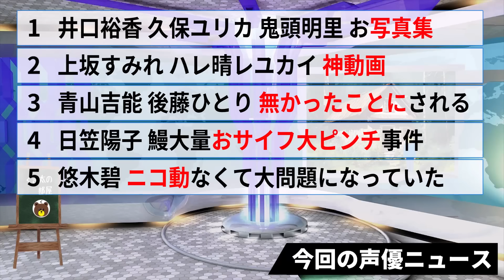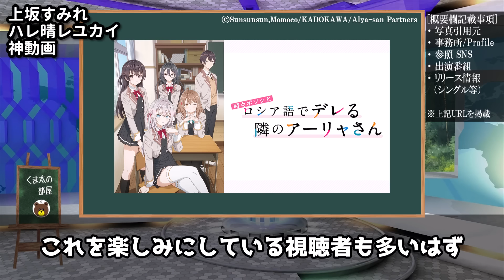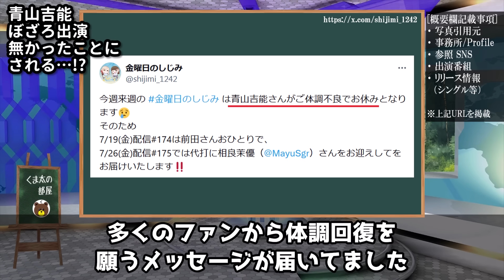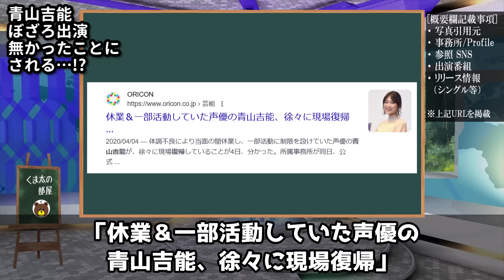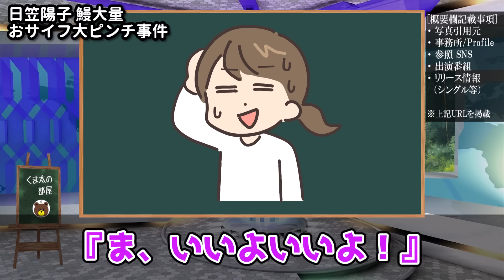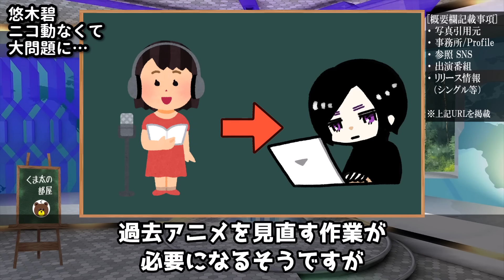【酷い】ぼっち声優 4年間の仕事が無かったことに…!？/悠木碧 ニコ動なくて仕事に支障出てた…/日笠陽子 後輩に高級うなぎを奢った結果ww【声優ニュース 2024.8 #2】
写真集、やべぇぞ!! わくわくすっぞ!!

00:00 井口裕香 久保ユリカ 鬼頭明里 写真集
02:02 上坂すみれ ハレ晴レユカイ 神動画
03:28 青山吉能 4年分の仕事⇒無かったことにされる
06:06 日笠陽子 鰻大量おサイフ大ピンチ事件
08:19 悠木碧 ニコ動なくて大問題になっていた

■■紹介した写真集■■
サンプル写真を見たい方↓

・井口裕香「君の声と、波の音と。～prologue～」
　井口裕香 写真集 MORE MORE MORE
・久保ユリカ写真集EUREKA
・鬼頭明里アニバーサリーフォトブック あかりのまま

■■ニュースのソース■■
番号は、動画で紹介した順番です

1.井口裕香 久保ユリカ 鬼頭明里 写真集
　上記商品ページを参照
3.青山吉能 後藤ひとり 無かったことに
4.日笠陽子 鰻大量おサイフ大ピンチ事件
　日笠・佐倉は余談を許さない 第42回
　桑原由気と本渡楓のパリパリパーリィ☆（7月12日）
5.悠木碧 ニコ動なくて大問題に…
　悠木碧のこしらえるラジオ（7月13日）

■■宣伝■■
・日笠陽子 ブログ 後輩たちと鰻
・日笠陽子【オトナプリキュア‘23】
・本渡楓 ファーストフォトブック MUTE
・悠木碧フォトブック　プラネタルミナスsupernova

■■紹介した声優さんの事務所■■
プロフィール参照にどうぞ（敬称略）
・井口裕香

■■紹介した声優さんのSNS■■

・〈物語〉シリーズ
　©西尾維新／講談社・アニプレックス・シャフト
　©衣笠彰梧・KADOKAWA刊／ようこそ実力至上主義の教室へ3製作委員会
・ロシデレ キャスト ハレ晴レユカイ
　　(c)2006 谷川 流・いとうのいぢ／SOS団 (c)2007,2008,2009 谷川 流・いとうのいぢ／SOS団
・踊る！さんま御殿!!
・金曜日のしじみ
　©硬梨菜・不二涼介・講談社／「シャングリラ・フロンティア」製作委員会・MBS
・【推しの子】
・痛いのは嫌なので防御力に極振りしたいと思います。
・ニコニコ動画
　©日向夏・イマジカインフォス／「薬屋のひとりごと」製作委員会
・魔法少女まどか☆マギカ 鹿目まどか
　©Magica Quartet／Aniplex・Madoka Partners・MBS